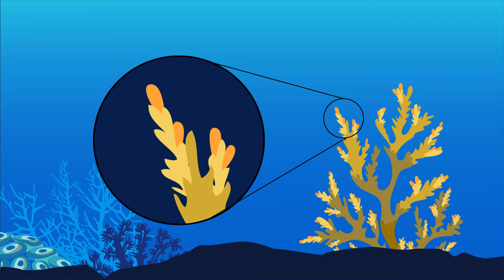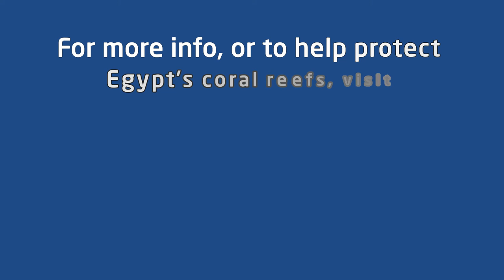Coral Bleaching Phenomenon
The coral bleaching phenomenon is one of the most serious threats facing one of the most important, richest and most biologically diverse ecosystems on this planet. It does not only affect coral, but extends to the entire ecosystem.

To help counter this phenomenon
Please avoid destructive practices
Use the mooring buoy to tie the boat
Inform HEPCA team when you see any white corals by sending email to: